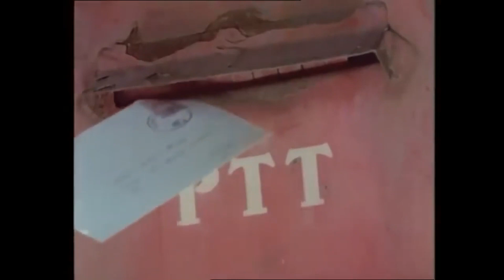Lale, Sema'nın Mektuplarını Yırttı! | Son Nefes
Lale, Sema'yı aradan çekip Selim ile olmayı hedefledi. SELİM BENİM OLACAK!

Filmde, kardeşinin ihanetine uğrayan bir kadının hikâyesi anlatılır. Sema ile Selim, birbirlerini hiç görmeden sevmiştir. Uzun zaman mektupla haberleştikten sonra nihayet buluşmaya karar verirler. Ancak Sema o gün ayağını burkar. Buluşmaya gidemeyecektir. Aklına tek bir çare gelir. Ablası Lale ile Selim’e bir mektup gönderecektir.  Lale, zengin bir koca bulup hayalindeki hayatı yaşama derdindedir. Zor da olsa kabul eder Selim’le buluşmayı. Ancak genç adamı gördüğünde fikri değişmiştir. Fakir ama yakışıklı biri vardır karşısında. Kardeşine bir oyun oynamaya karar verir. Kendini Sema gibi tanıtacak ve kardeşine Selim’in buluşmaya gelmediğini söyleyecektir.

Yapımcı : Alaattin Perveroğlu
Yönetmen : Ülkü Erakalın
Senarist : Ülkü Erakalın
Tür : Melodram
Yapım Yılı : 1970
Oyuncular: Osman Alyanak, Handan Adalı, Güzin Özipek, Erol Tezeren, Sema Özcan, Kartal Tibet, Aydın Tezel, Gürdal Onur, Nermin Özses, Talia Saltı